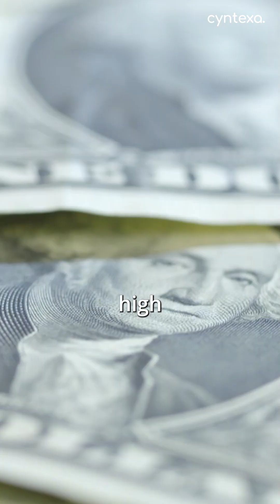Which ServiceNow Certification is BEST for You in 2025?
Feeling totally lost in the ServiceNow certification maze? Let's be real, it's confusing.

This video is your simple, no-fluff guide to picking the right cert for your career. I'll show you the one cert you absolutely can't skip, the two main paths to choose from, and then I'll reveal the two rare specializations that can land you a $140k+ job because of a huge supply and demand gap.